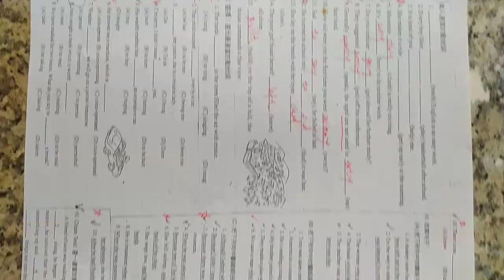g#高中英文試題 含答 HKHS HKS(另有#數學考古題